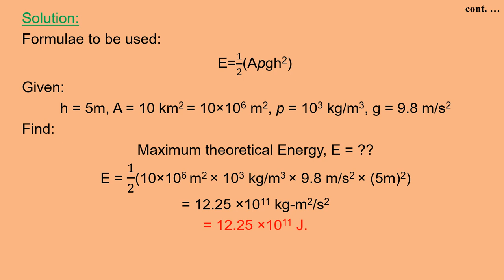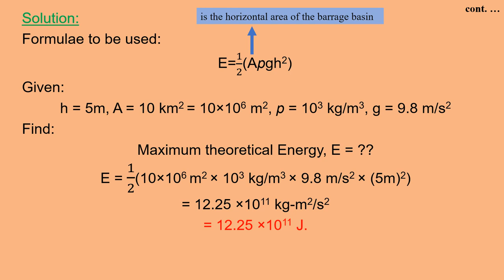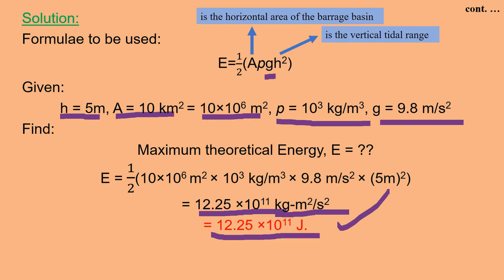Part 1 Tidal Energy Numerical Environmental Science NTA UGC NET CSIR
A tidal estuary of tidal range 5 m has an area of water trapped 10 km2. If we assume density of water 103 kg/m3 and g=9.8 m/s2, what is the maximum theoretical energy available per cycle?                  [UGC NET- Aug’2016]